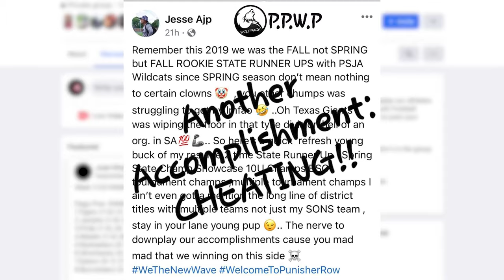RGV Punishers Documentary Coming 2022! (trailer)